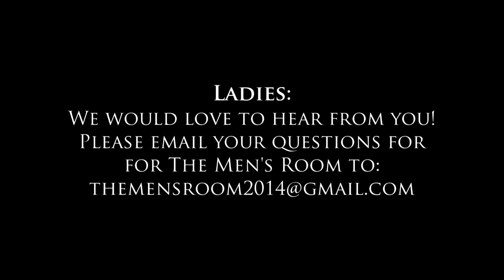The Men's Room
The Men's Room season one coming June 2014
A talk show for men by men.